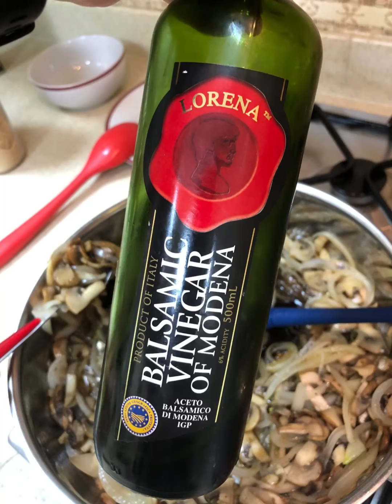صدور الدجاج بالمشروم والاسبراجوس 🦋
المقادير : اربع صدور دجاج تقطع بطريقه عرضيه وتتبل بالملح والفلفل الاسود وعصير الليمون .. / بودره المشروم المجفف / علبه مشروم مقطع شرايح / بصله كبيره بيضا مقطعه شرايح/ كوب جبن شدر / كوب جبن براميزان / ١٢ حبه اسبراجوس / ملعقه متوسطه سكر اسمر / ملعقتين كبار خل بلساميك / وشويه ملح وفلفل اسود . هذي هي المقادير والطريقه موضحه بالفيديو butterflyq8🦋